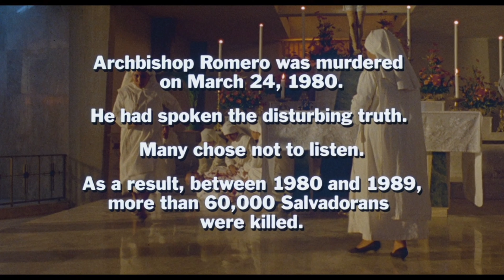Take And Recieve - A JusticeSunday Special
Friends of the loving Heart of God, today as we celebrate Justice Sunday, we reflect on the lives of two exemplary saints - St Mother Teresa, and St. Oscar Romero...
To be a saint is not to be "Known," but to Be to the Service of all, unbiased to thought, race, color, or any form of discrimination; Love, is the peace that breaks all bonds of inhumanity, fear, discouragement, and corruption in all forms.
Reflecting on Justice Sunday, may we live to be to the service of all, and pray in a special way for Afghanistan, peace, and prosperity, and prudence.

God Bless one and all.

Arrangement, Music, Orchestration and Mix- Alstan Remedios.